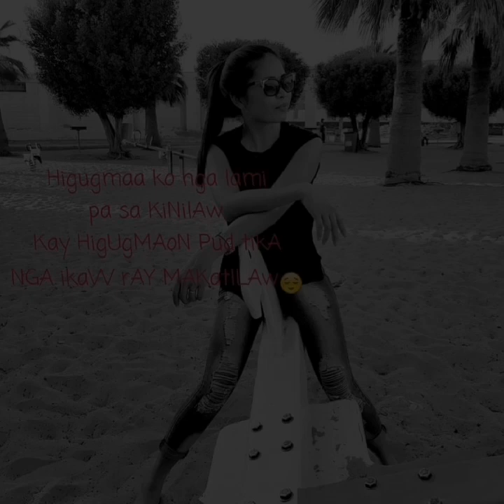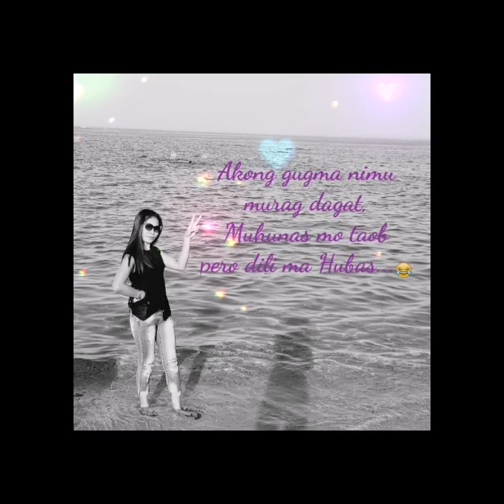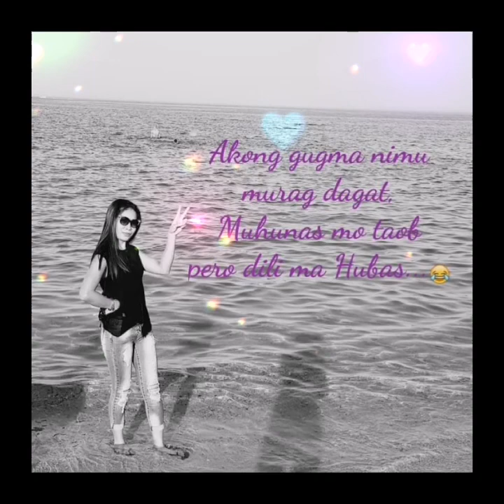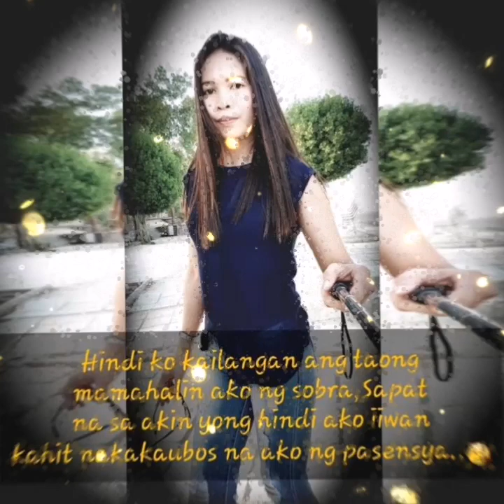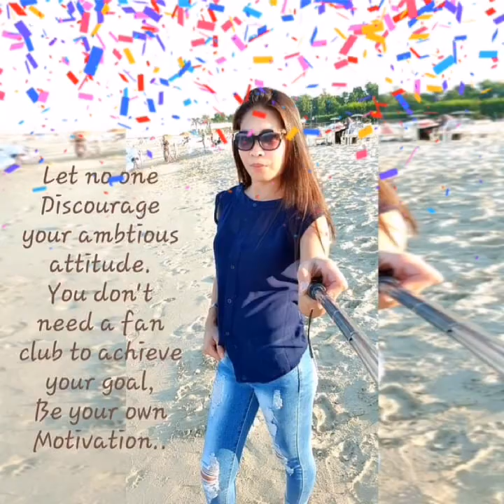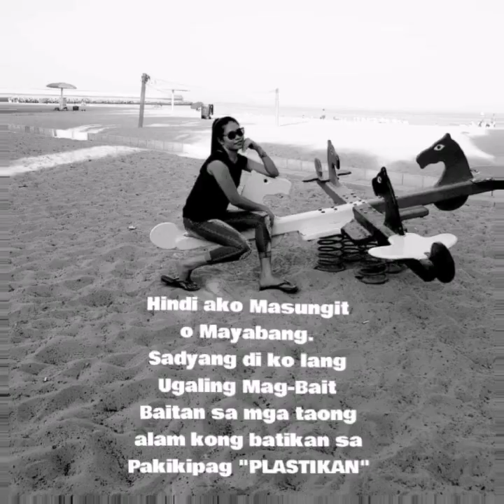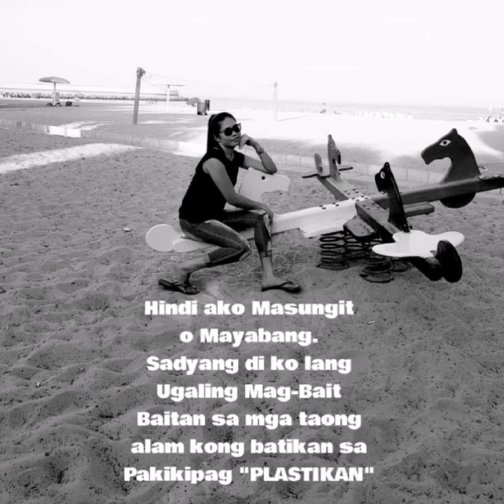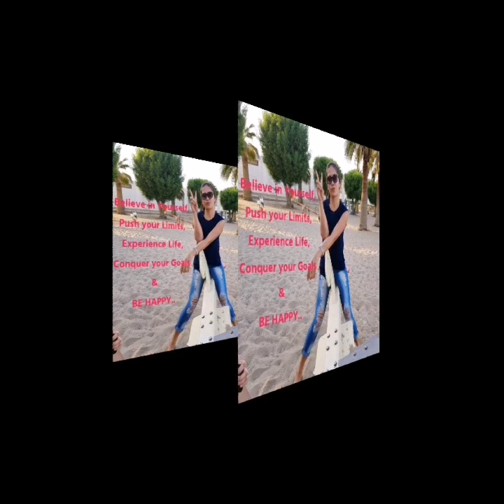The memories | mix photo | bisaya music |by :indaykhadama